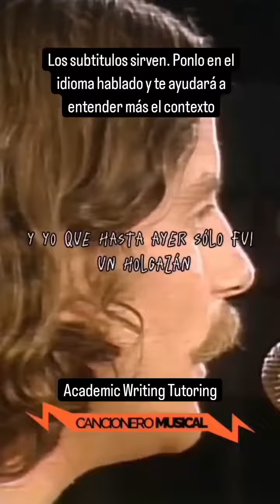La quiero a morir subtitulos